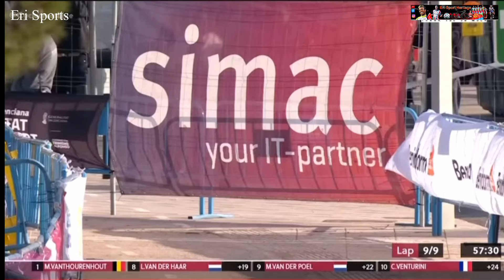VAN AERT VS VAN DER POEL | UCI CYCLO - CROSS BENIDORM 2024#vanaert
Hello guys, welcome to the Eri sports heritage channel. I hope you are doing well. Yesterday there were a race uci cycle cross country Bedidorm 2024  among the best Sprinters in the world in the likes of van der pole van aert and others. Van der poel was crashed and Van aert got a big opportunity to win the race.